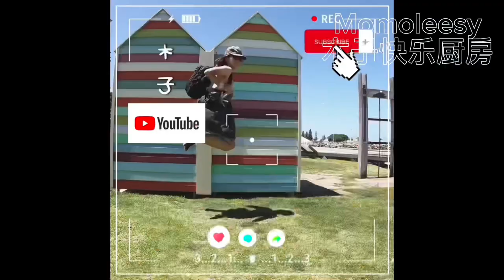【ASMR】 浓郁奶白咸蛋鱼香汤太好喝了，不要不收藏食谱哦！简易食谱